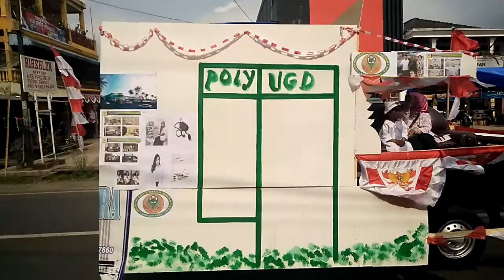KARNAVAL 17 agustus, kec way tenong, lampung barat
Karnaval memeriahkan hari kemerdekaan indonesia 17 agustus. Merdeka